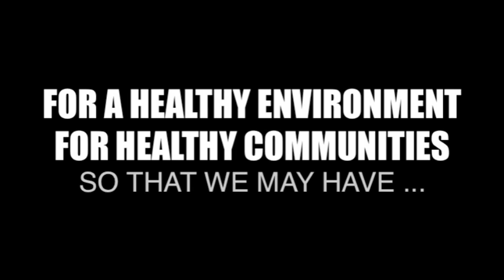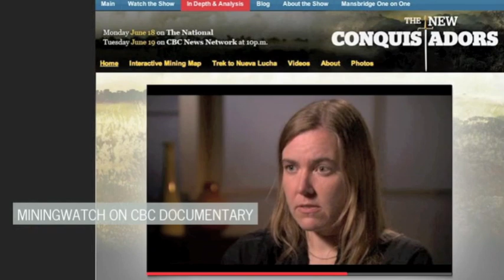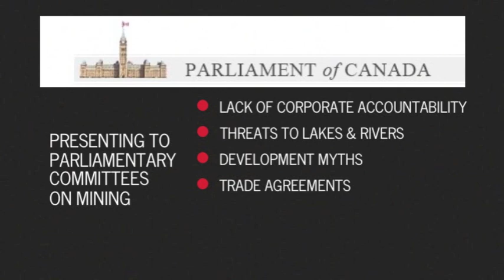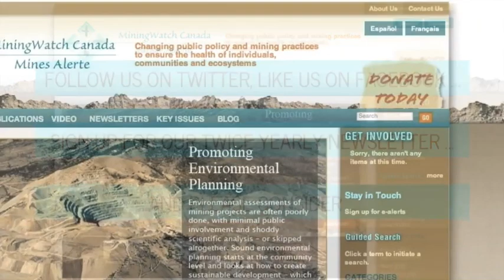MiningWatch Canada: a profile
Who we are, what we do and most importantly: why we do it